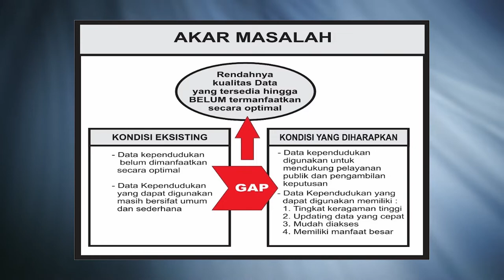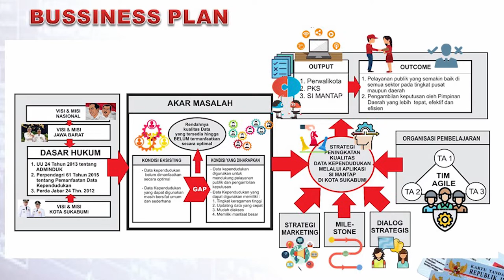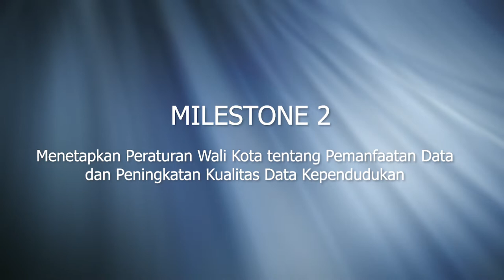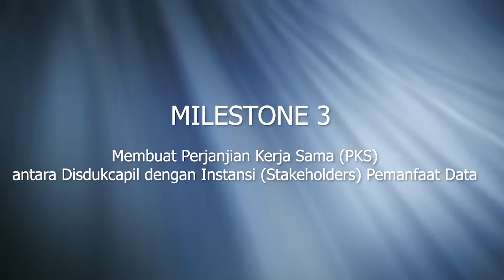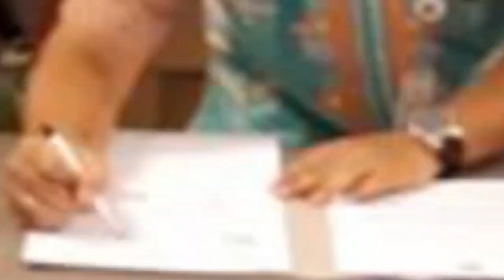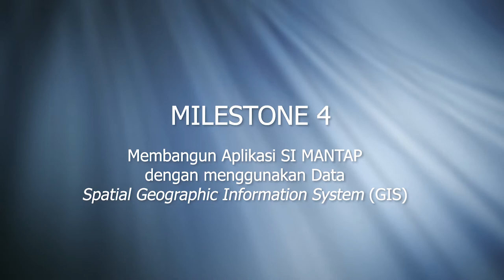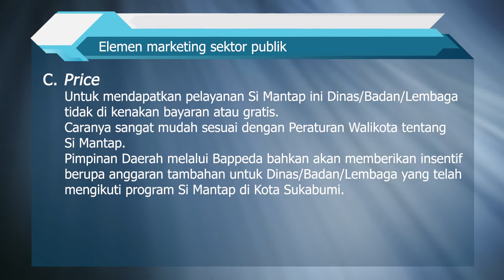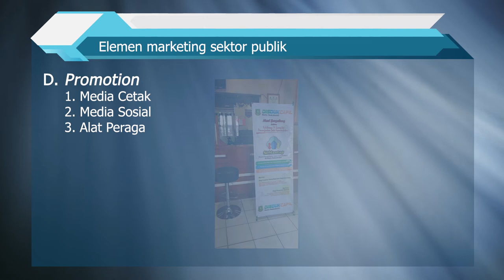Pelatihan Kepemimpinan Nasional II (PKN II) - Diklat Pim II Angkatan XIX oleh Iskandar, S.IP., M.T